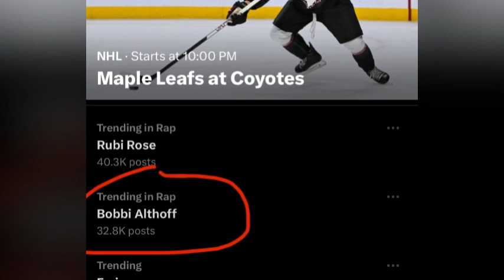You won't BELIEVE why Bobbi Althoff is TRENDING (Hip Hip Reaction)